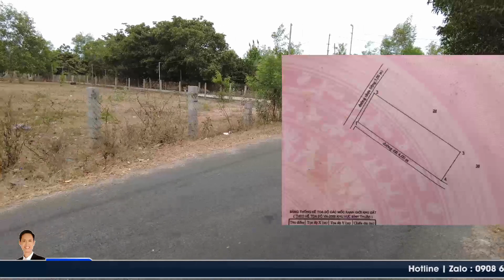Đất sân bay Phan Thiết đẹp nhưng giá cao | Hiệp Bất Động Sản Official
Hiệp Bất Động Sản Official
Đất sân bay Phan Thiết đẹp nhưng giá cao |

Công ty TNHH Hiệp Bình Minh
CÀ PHÊ CÙNG HIỆP: TK 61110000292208 BIDV BÌNH THUẬN  -  NGUYỄN MINH HIỆP

Đầu tư BĐS muốn thắng phải có bí kíp và đây là một trong những thông tin quan trọng giúp anh em đầu tư nhà đất hiệu quả nhất. Chiến lược đầu tư BĐS cho người ít vốn hoặc cho anh em đầu tư chuyên nghiệp là tìm cách mua đất sinh lời cao nhất có thể nhưng vẫn đảm bảo về mặt an toàn khi đầu tư, giảm chi phí cũng như thời gian. Và anh em luôn nhớ là BĐS có giá trị rất cao, vì vậy đầu tư  BĐS muốn thắng phải có bí kíp nhé!

VIDEO về cách mua đất ( cho người mới, chưa có kinh nghiệm) để anh em hiểu được các bước cần thực hiện:
Video cách chọn mua BĐS hiệu quả nhất hiện nay ( quy trình mua bán nhà đất):
Video những lưu ý cần thiết, có thể tiết kiệm cho anh em rất nhiều tiền:
Chuỗi video về phong thủy nhà đất:
1. Cách hóa giải phạm phong thủy nhà ở dưới dây điện cao thế [phong thủy nhà cửa]:
2.Hóa giải phạm phong thủy đường đâm thẳng vào nhà từ A - Z [Biến xấu thành tốt]:

Nếu bạn quan tâm về bđs hoặc muốn mua bán đất Phan Thiết - Bình Thuận thì hãy liên lạc với Hiệp để được giúp đỡ nhé!

Hiệp mong muốn giúp các nhà đầu tư những kỹ thuật kinh doanh bất động sản hoặc những kỹ năng về bán hàng, xây dựng chiến lược Marketing cho các bạn hoặc doanh nghiệp của các bạn.

Vì vậy, Hiệp cung cấp những thông tin về bất động sản nhà, đất nền, BĐS biển và BĐS giá rẻ  hiệu quả tại Phan Thiết cho những nhà đầu tư.

Đặc biệt, Nguyễn Minh Hiệp chuyên huấn luyện, Coaching về bán hàng, tư duy trong bán hàng và hoạch định chiến lược cho cơ sở kinh doanh, tổ chức, doanh nghiệp.